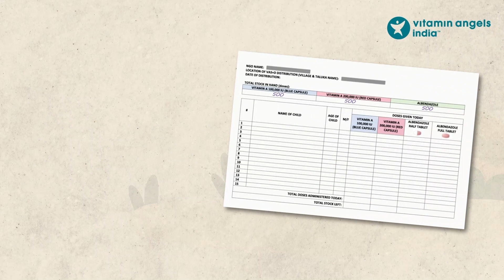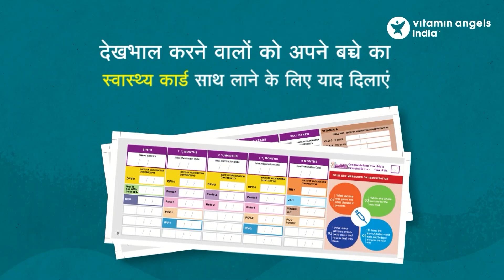वितरण रजिस्टर को कैसे बनाए रखें?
यहां आपको Vitamin Angels के वितरण रजिस्टर को बनाए रखने के बारे में जानने की जरूरत है।